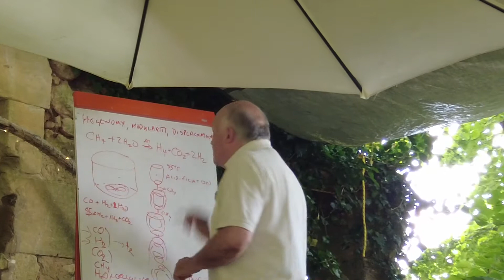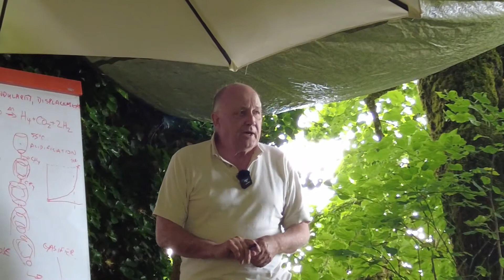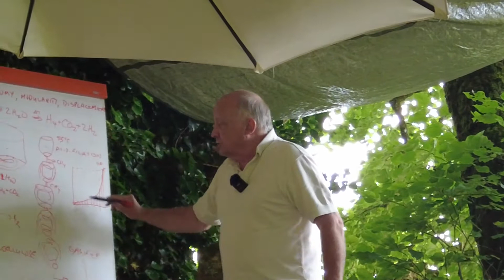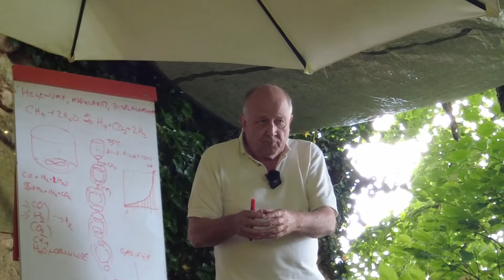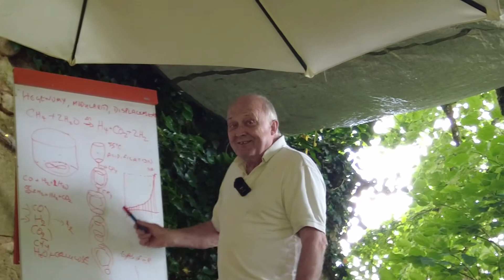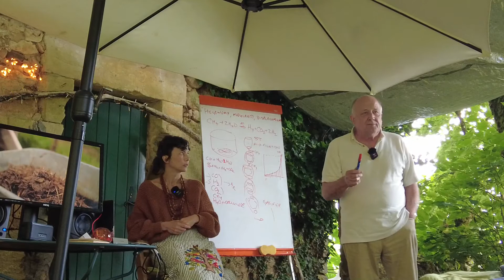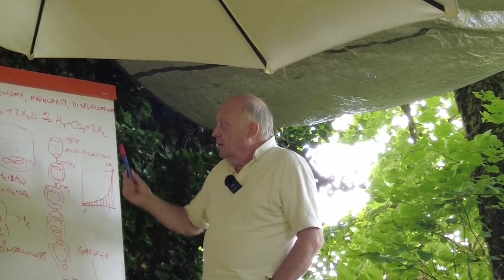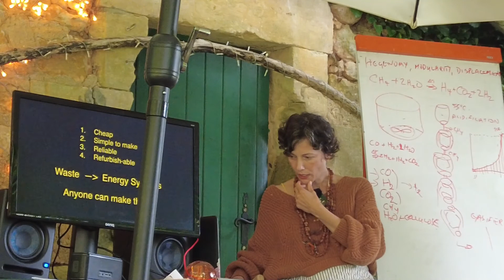Presentation by Nicholas Abson on Fuel Cells, Modularity and collaborative Business Models.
Nicholas Abson was the Founder and CEO of ZeTek, a Company that built the first hydrogen fueled Taxi in London and the first hydrogen fueled boat in Germany. Following the attacks on the World Trade Center in 2001, his company went bankrupt.

Since then, he has been researching on the fuel cell despite the bancrupcy of his former company and has founded a new company, Cygnus Atratus. It's goal is to provide the fuel cell to everyone, "A People's Fuel Cell"

The project is supported by the "Deutsch-französischer Bürgerfonds" / "Fonds Citoyen Allemand"